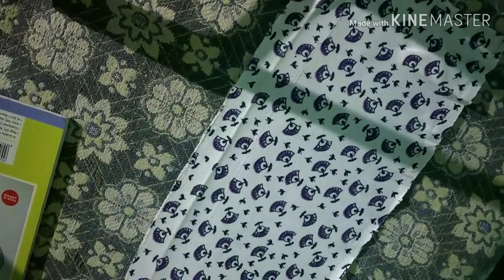Fridge Handle cover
how to make fridge handle cover stitching at home

ಹಲೋ ಫ್ರೆಂಡ್ಸ್ ಎಲ್ಲರಿಗೂ ನಮಸ್ಕಾರಗಳು
ಮನೆಯಲ್ಲಿರುವ ಹಳೆಯ ಬಟ್ಟೆಯನ್ನು ತುಂಬಾ ಉಪಯುಕ್ತವಾದ ರೀತಿಯಲ್ಲಿ ಬಳಸಿಕೊಳ್ಳಬಹುದು, ನಾನು ಈ ವಿಡಿಯೋದಲ್ಲಿ ಫ್ರಿಡ್ಜ್ ಹ್ಯಾಂಡಲ್ ಕವರ್ ಹೊಲೆಯುವುದನ್ನು ತೋರಿಸಿದ್ದೇನೆ ,ತುಂಬಾ ಸುಲಭವಾಗಿ 10-15 ನಿಮಿಷಗಳಲ್ಲಿ ಹೊಲೆದು ಕೊಳ್ಳಬಹುದು. ಧನ್ಯವಾದಗಳು.